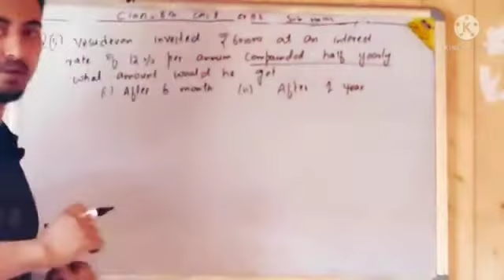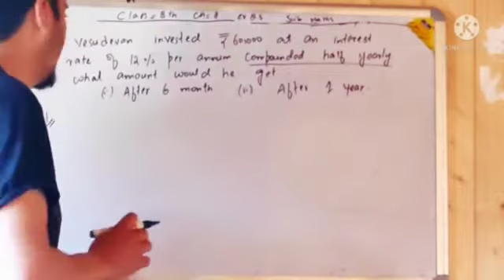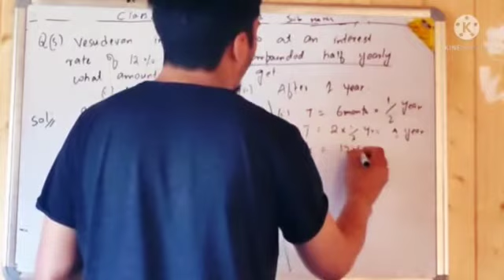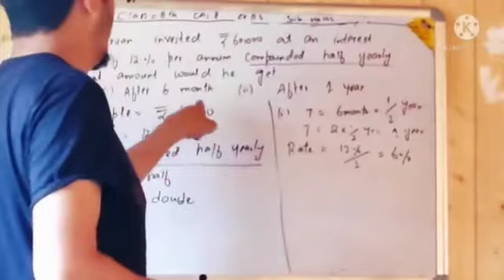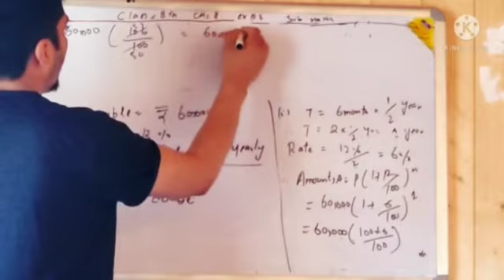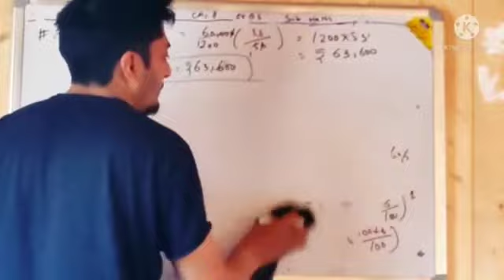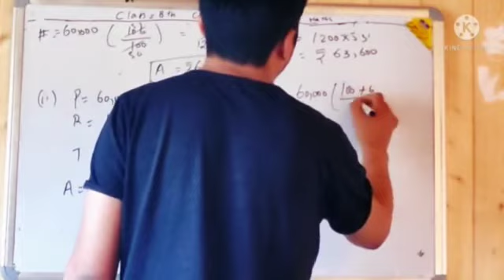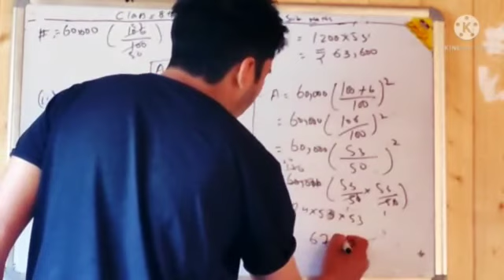Class 8th Maths Ex 8.3 Q 5 & 6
Teacher Syed Hassnain Sir